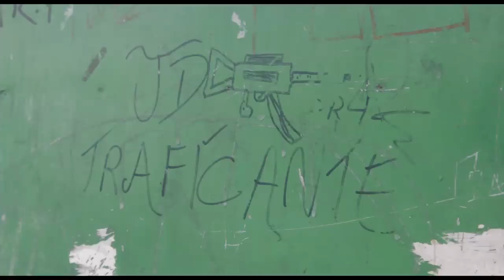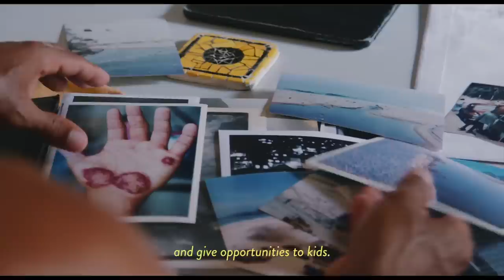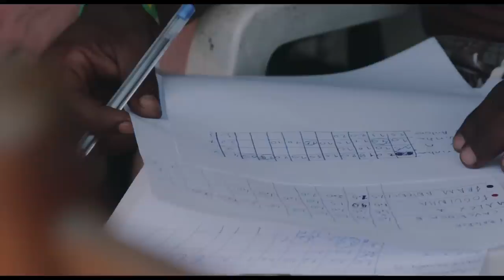Meet the Surfers Redefining Brazil's Largest Favela | Short Film Showcase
Brazil's largest favela, Rocinha, located in Rio de Janeiro has a notorious reputation. However, a group of surfers want to change perceptions and inspire the next generation to care about the ocean. In this short film from Goma Collective, meet some of the people behind the movement.